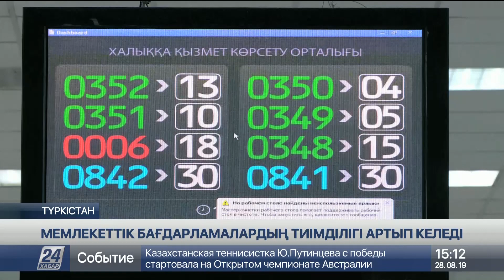28 Тамыз 2019 жыл - 15.00 жаңалықтар топтамасы